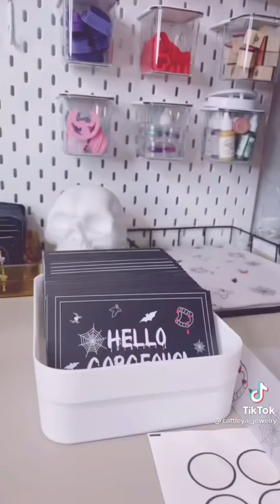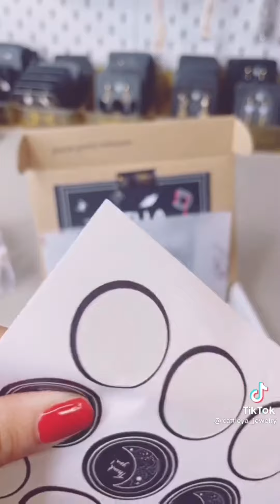JEWELRY PACKAGİNG ORDER ASMR😎🧝🏼‍♀️asmr